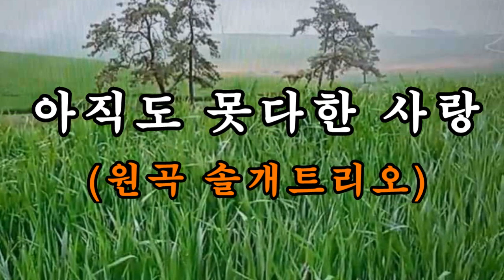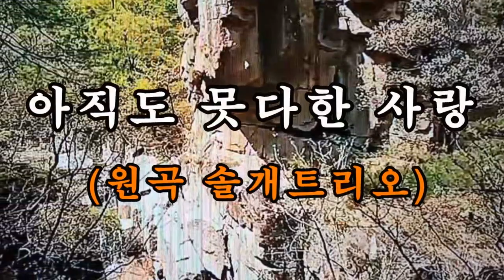가수최리아 - 아직도못다한사랑(원곡 솔개트리오)